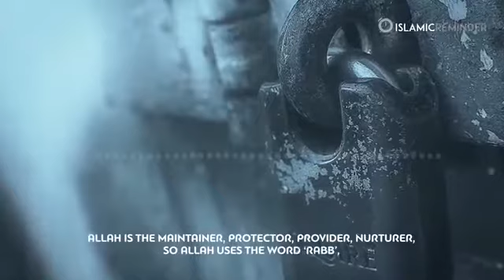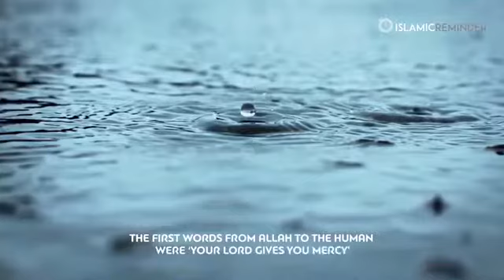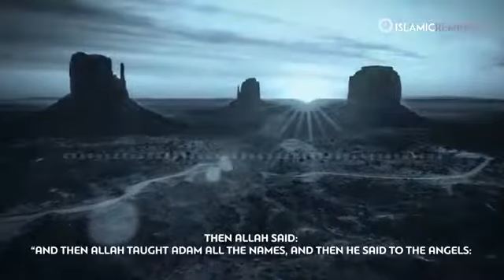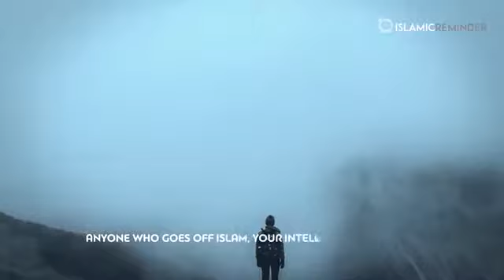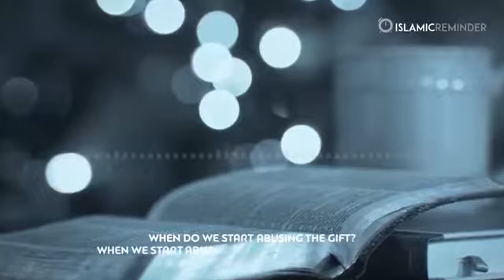Prophet Adam, the first Human Being, the father of Humanity.